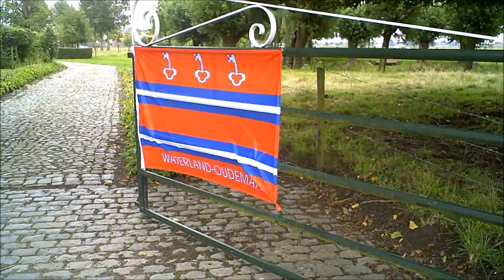Waterland-Oudeman vlagt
Ter gelegenheid van de jaarlijkse Kermis WATERLAND-OUDEMAN editie 2013 werd er gevlagd in Waterland-Oudeman. Het feestcomité bood aan onze mensen aan een zeer democratische prijs een mooie vlag aan. Het werd een echt succes.